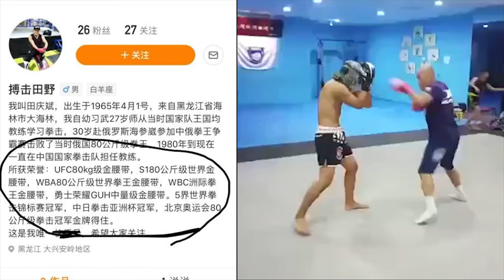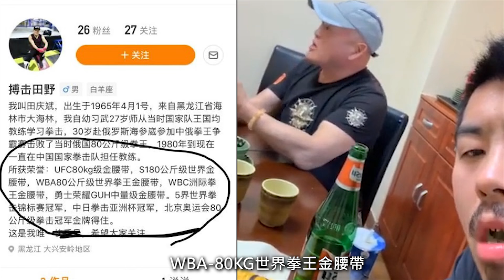徐曉冬VS田野麵包超人 /史上最萌萌的比賽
今天來點輕鬆小品的賽事解析
神蒜文话Spiritual Garlic
purported land